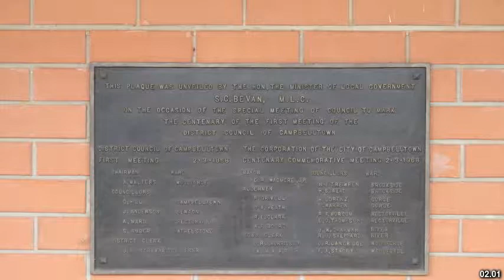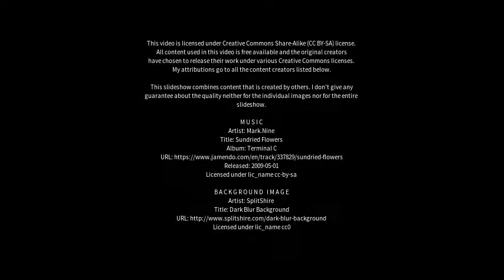Best places to visit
Best places to visit - Campbell Town (Australia) Best places to visit - Slideshows from all over the world - City trips, nature pictures, etc.